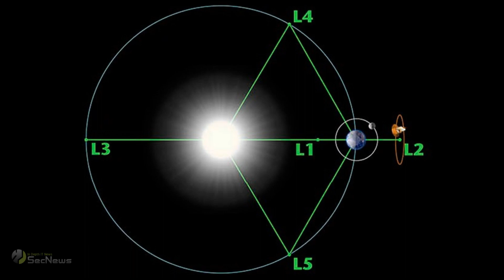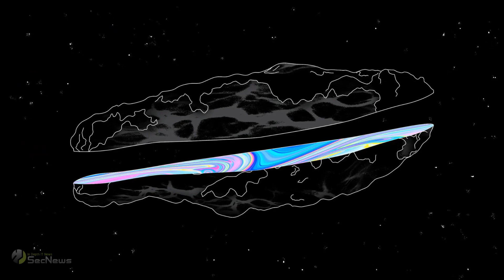Επιστήμονες αναπτύσσουν ένα σχέδιο για τη μελέτη διαστρικών αντικειμένων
Η τεχνολογία μας επιτρέπει πλέον να ανιχνεύσουμε διαστρικά αντικείμενα.

Δεδομένων των πρόσφατων ανακαλύψεων, πολλοί άνθρωποι ενδιαφέρονται να αναπτύξουν μια αποστολή για να επισκεφθούν ένα από αυτά τα αντικείμενα.

Τα τελευταία χρόνια, έχουμε ανακαλύψει τα 'Oumuamua και το Borisov, αλλά υπάρχουν και άλλα.

Αυτό που κάνει μια αποστολή διαστρικών αντικειμένων ενδιαφέρουσα είναι τα ίδια τα αντικείμενα που είναι τόσο παράξενα.